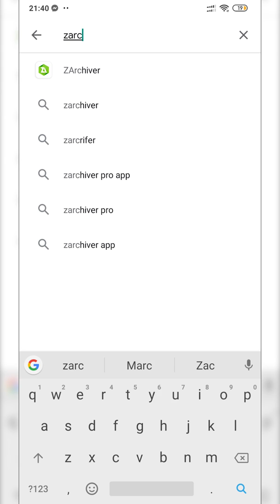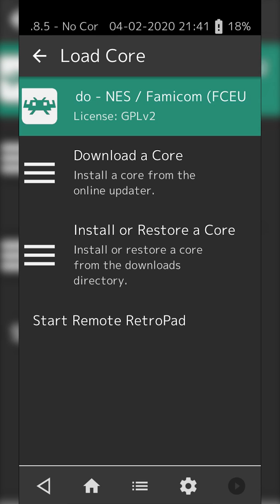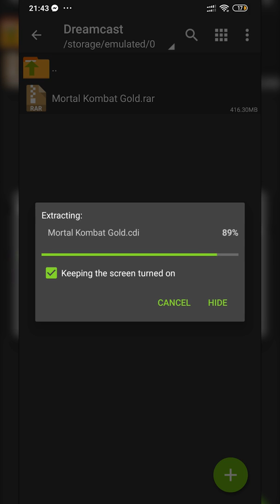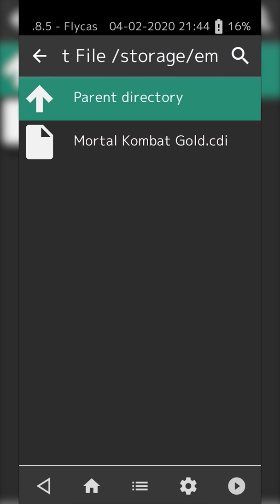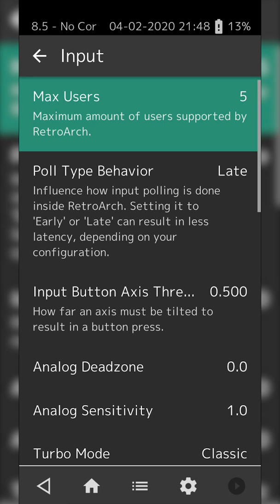Play Sega Dreamcast Games on Android 2020! Retroarch Dreamcast Tutorial!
Hey, guys, my name is Scoby Tech and in today's video, I am going to be showing you how to play Sega Dreamcast games on your android device!

This video is going to be perfect for anyone who wants to play sege dreamcast games on their android device! In this video I will be showing you how to setup and use the emulator Retroarch. We will be using this to play out sega dreamcast games.

Retroarch is a great free multi emulator for android and I will be showing you step by step how to set it up!

Computer Specs:
CPU: Ryzen 3700x
GPU: AMD 5700xt Gigabyte Reference
Ram : 32gb 3200mhz
SSD: 1tb nvme M.2
HDD: 2tb Seagate Barracuda
PSU: Corsair 1000w PSU

Peripherals
- Acer ED347CKR:
- Amazon DE
- Drevo Tyrfing V2
- Razer Deathadder RGB Elite
- Berdynamic DT770

Peripherals
- 2 1080p standard monitors